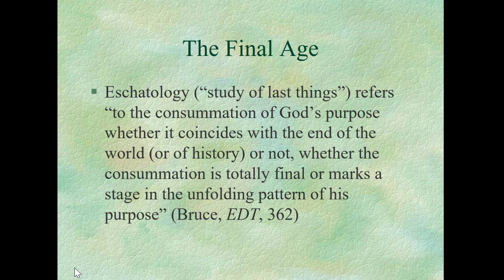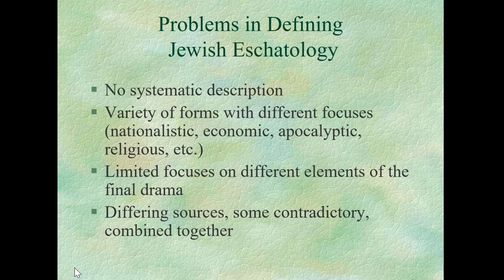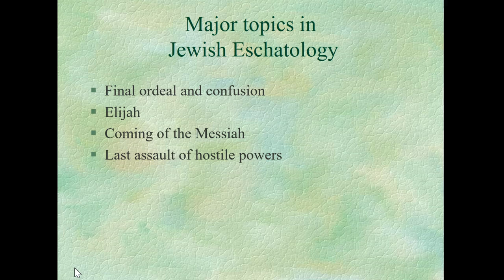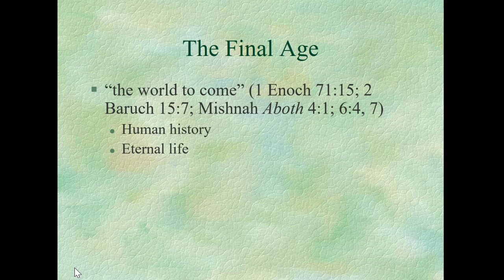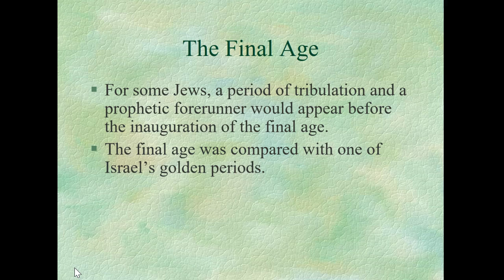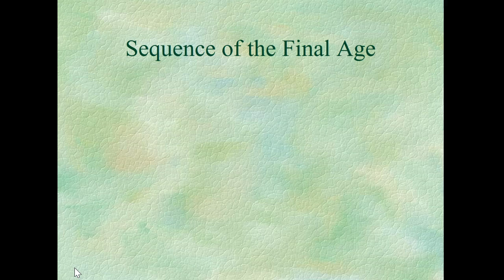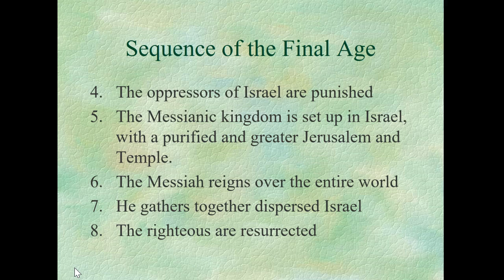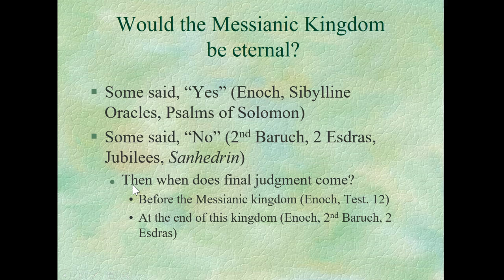2nd Temple Jewish Eschatology